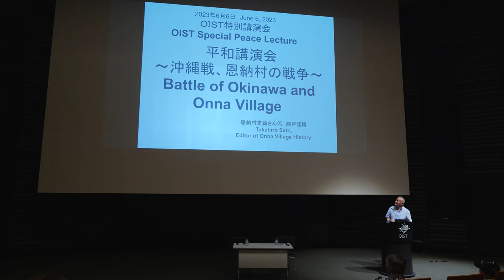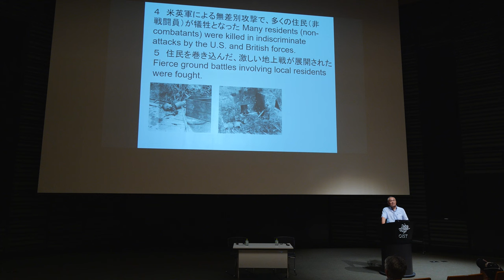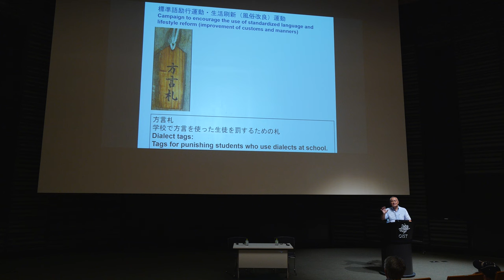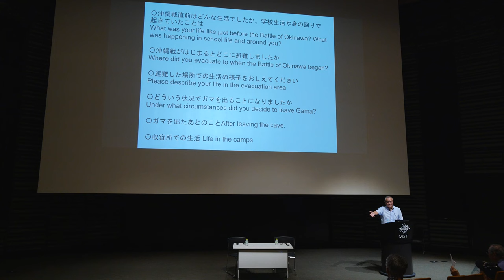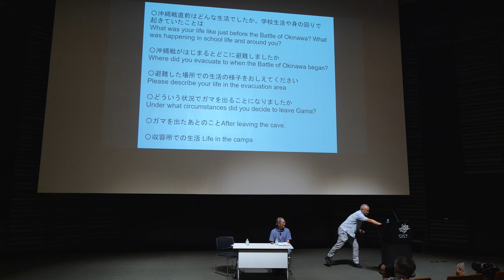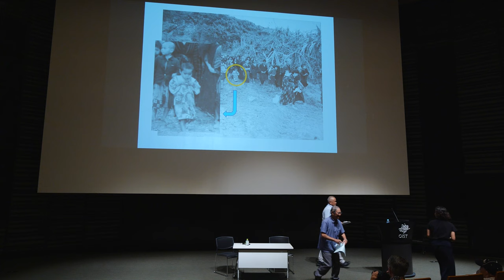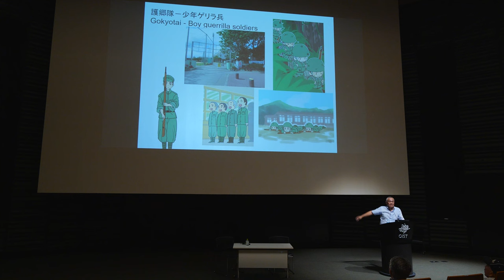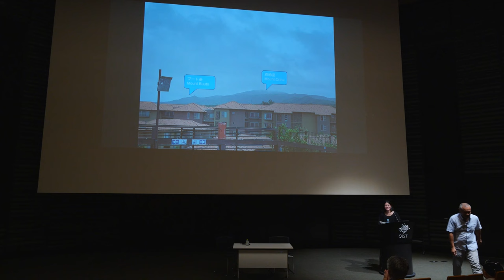Irei No Hi: A Historian and Elder’s Insights on the Battle of Okinawa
English Subtitles available via the Settings menu.

June 23 is Okinawa Memorial Day. To mark the occasion, a special lecture on Okinawa's history and war was held on June 12, 2023 in the OIST Auditorium.
Takahiro Seto, a Japanese historian from Onna Village Museum was invited as a lecturer to give context about the war in Okinawa, combat zones in Onna Village, and how these events affected the people of Onna Village. Terunobu Yamauchi, who was born and raised in Onna Village, was also invited to speak about his experiences living in Nakadomari in a dialogue with Mr. Seto.

Speaker Profile - Seto Takahiro:
Born in Kobe City, Hyogo Prefecture. Moved to Okinawa in 1992.
He has been engaged in research on the Battle of Okinawa.
He works at Onna Village Museum. He and his team have compiled the Onna Village History Book (war edition).